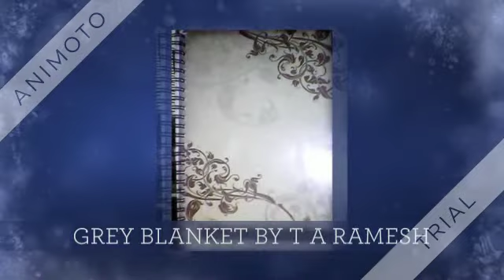E-Books by T A Ramesh CD 13 POETRY 10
E_Books by T A Ramesh CD 13 - POETRY 10: Love of Nature; High Nature of Love; Shaping Things Out of Chaos; Love in Nature or Dreams; Play of Fate; Grey Blanket